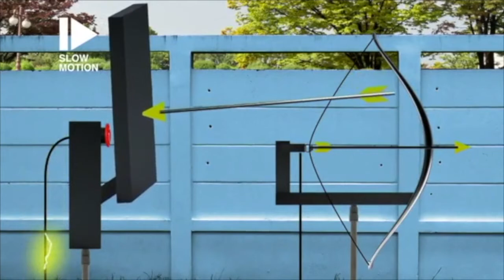STRANGER THAN FICTION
By popular demand we are doing 3 more shows in Byron Bay. The last show sold out so get in quick if you want to come! 11th & 12th of January 2019

The Space Cowboy (Australia's Most Prolific Guinness World Record Breaker) presents an all new science stunt show: STRANGER THAN FICTION Presented by The Space Cowboy (Australia's Most Prolific World Record Breaker). "Any sufficiently advanced technology is indistinguishable from magic." Arthur C Clarke. The Space Cowboy puts this hypothesis to the test in a string of experiments that push his mind, body and science to the limit. Conclusively resulting in a fast paced, high impact Science Stunt Show suitable for children of all ages. Warning - Sparks will fly and your heart may explode during this jaw dropping performance. (PG)

Friday 11th January 2019 at 6:30pm
Saturday 12th of January 2019 at 12:30pm and 6:30pm
Circus Arts
17 Centennial Circuit, Byron Bay, Australia.